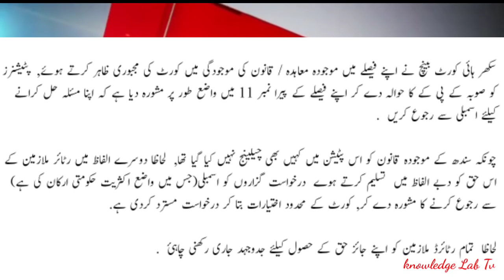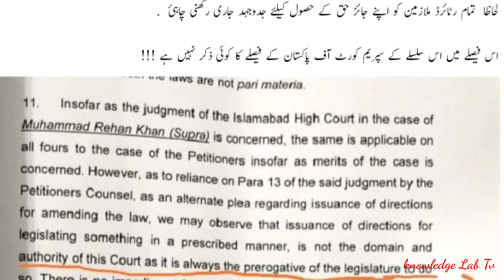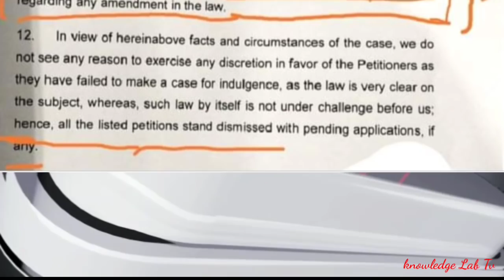Big Decision of High Court about Group Insurance for Government Employees l Group Insurance l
Big Decision of High Court about Group Insurance for Government Employees l Group Insurance l First Biggest News Chennal for Government Employees. It's Provide best Information about Govt Employees Notification , Service Rules, Encashment, Timescale Promotion, GPF, Retirement Rules, Family Retirement and Pension.
❤️ My Facebook page (Pak Employees).